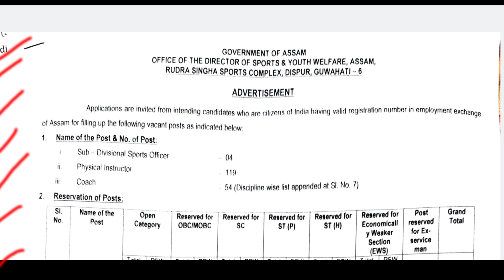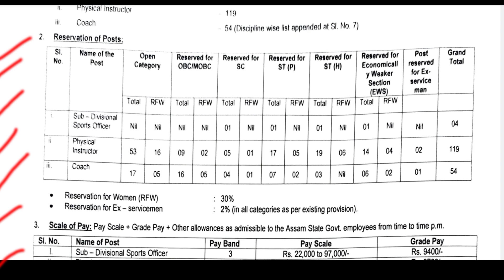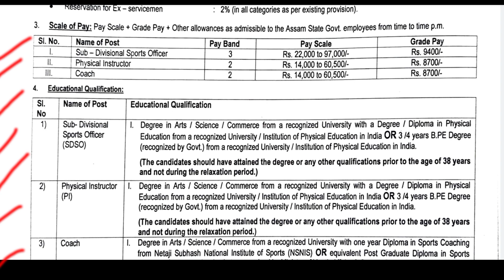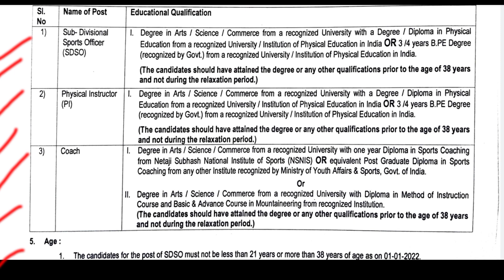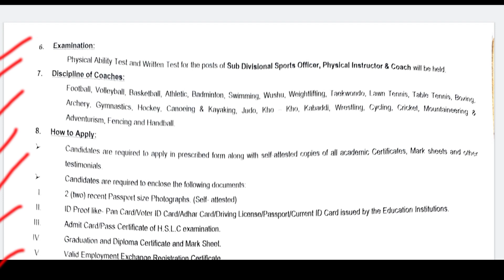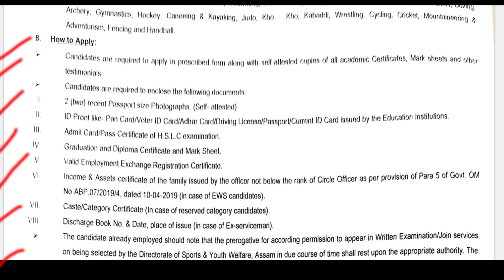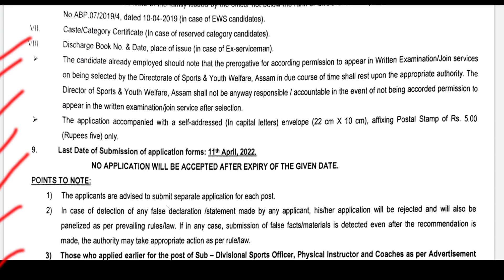Directorate of Sports & Youth Welfare,Assam Recruitment 2022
Recruitment for the posts of Sub - Divisional Sports Officer, Physical Instructor and Coach under Directorate of Sports and Youth Welfare,